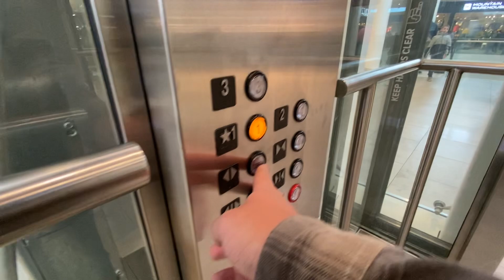Final Retake: KONE EcoDisc MRL Traction Glass Elevator at Halifax Shopping Centre in Halifax NS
A final retake of the KONE MRL traction glass elevator serving the food court Terrace at Halifax Shopping Centre in West End Halifax NS. This has always been by far one of my favourite elevators. Installed in 2016. Filmed on 04/06/24.